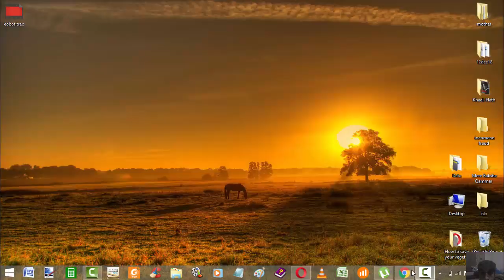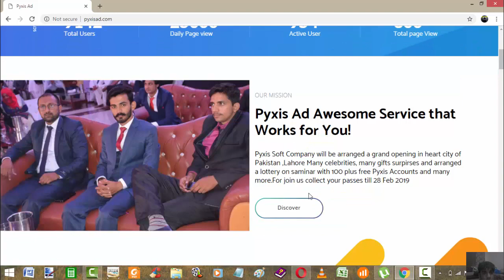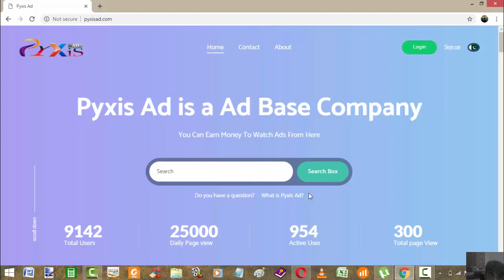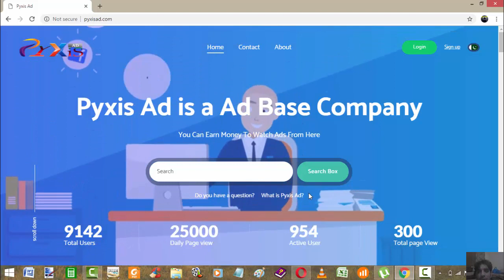Earn money to watch Ads (Pyxis Ad) daily 450 rupees Monthly 13500 in your account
Pyxis Ad is add base company .
It's a second version of Pyxis soft.
You can earn money to watch adds (Advertisement) on daily basis.
Its a first add base company in Pakistan who is paying you on daily basis.

Pyxis add introduce Two packages for their customers.
First Package Prince is 5000 and 2nd Package price is 10,000.
First package gives you 220 Rupees per day and Second package gives you 450 Rupees Per day.
Monthly you can earn 6600/- from 5000 rupees package and 13500 from 10,000 rupees package.

It's a good earning website in Pakistan.
You can earn good amount from this website these people are from Pakistan and working very good .